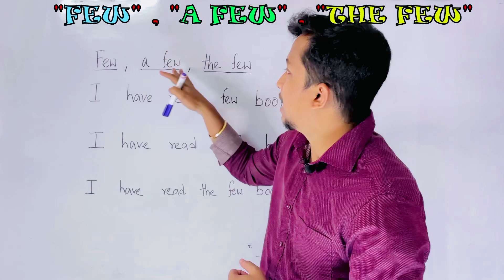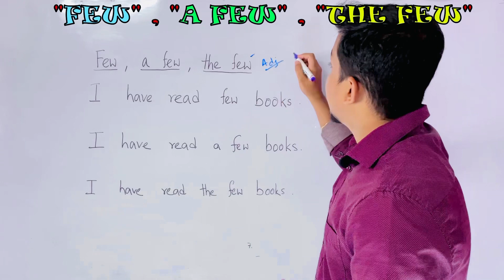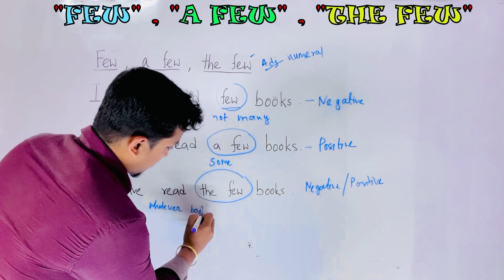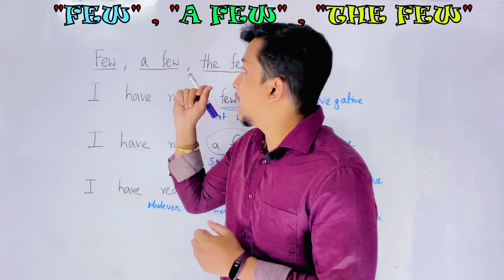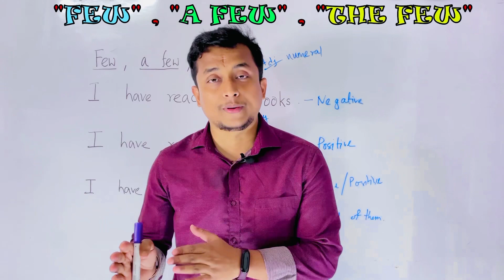English Grammar Class || Few , A few , The few || English for WBCS WBSSC SSC CGL CPO MTS CHSL BANK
1. WBSSC SLST BIOLOGY
2. WBSSC SLST PT
3. WBCS OPTIONAL PHYSIOLOGY
4. ENGLISH GRAMMAR / VOCABS BATCH

SYLLABUS POEMS

ENGLISH GRAMMAR , Uses of each , every , either , neither

SYNAPTIC TRANSMISSION

SLST PT ONLINE BATCH DETAILS
SLST PT ENGLISH STRATEGY

WBCS :-
WBCS BOOK LIST

slst life science syllabus, preparation strategy